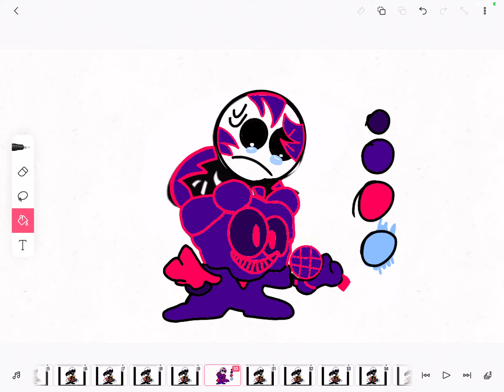Skid and pump! Corrupting